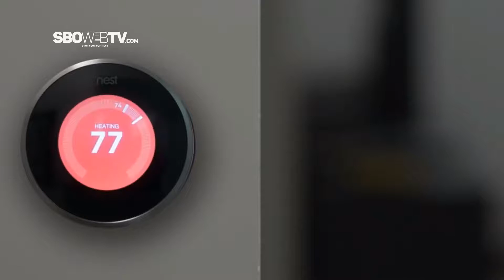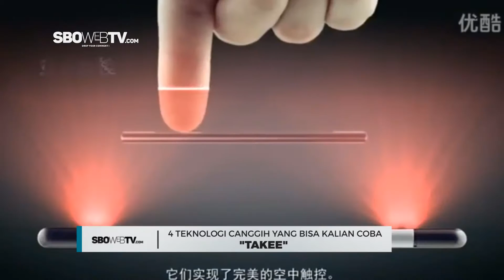4 Teknologi Canggih Yang Bisa Kalian Coba